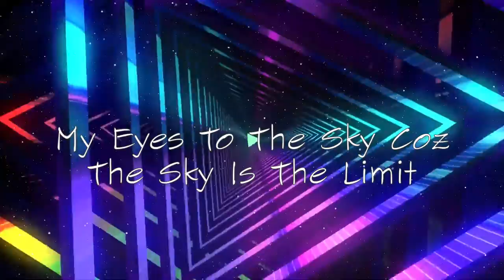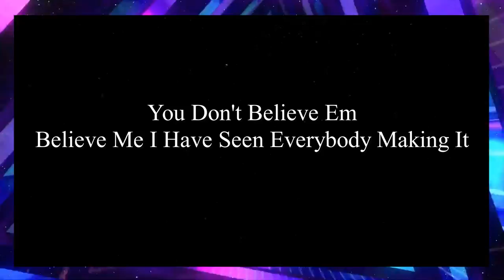Kid Yoro - Bad Energy